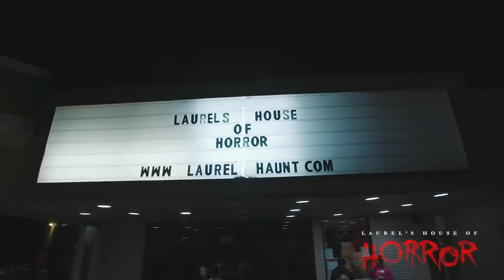Laurels House Of Horror Video Laurel, MD United States